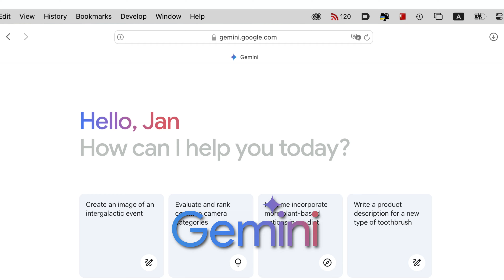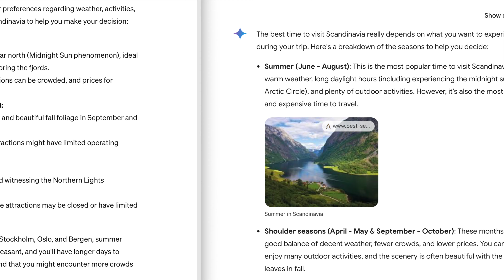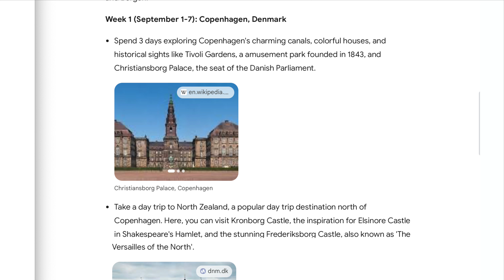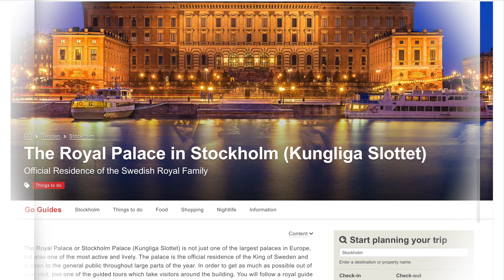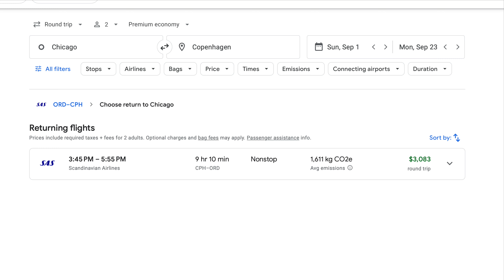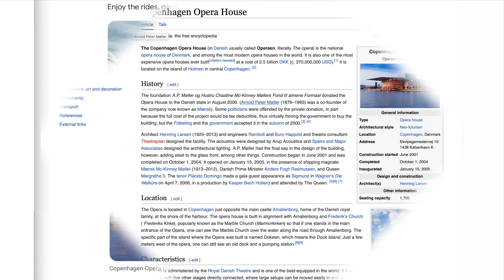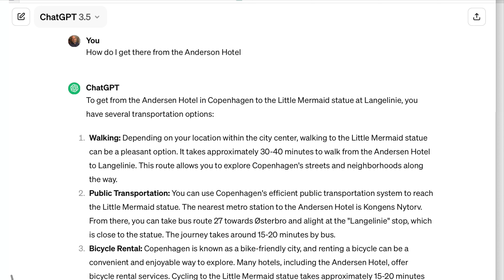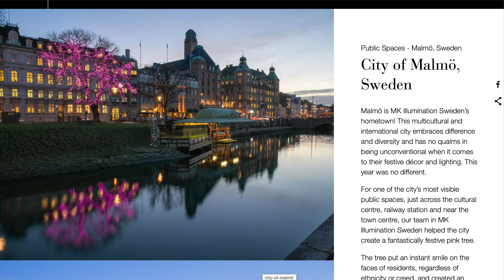Fired My ChatGPT AI Travel Agent! Why Gemini Wins Every Time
Tired of generic travel advice? Welcome to your one-stop shop for innovative travel planning with the power of AI! Here, we explore how to leverage AI tools like Gemini to unlock unforgettable adventures. We'll compare different AI assistants, unearth hidden travel gems, and optimize your trip planning experience. Get ready to travel smarter, not harder!

All of our hotel bookings are done through Booking.com

Equipment used:
DJI Mini 3 Pro (have since upgraded to a Mini 4 Pro)

Editing is done on a Mac Studio with Final Cut Pro